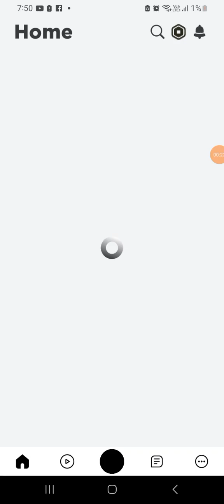I am so sorry that peo0le were talking I was being quiet the whole time